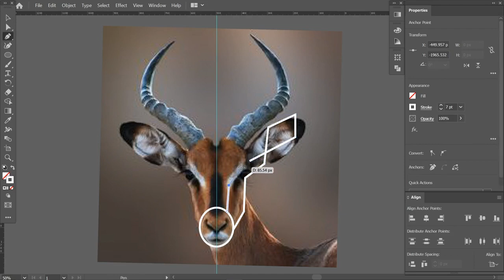Logo design with deer symbol, natural wildlife, liberal logo style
English description : Logo design with deer symbol, natural wildlife, liberal logo style

Vietnamese description: Thiết kế logo biểu tượng con hươu, động vật hoang dã tự nhiên, phong cách logo phóng khoáng.